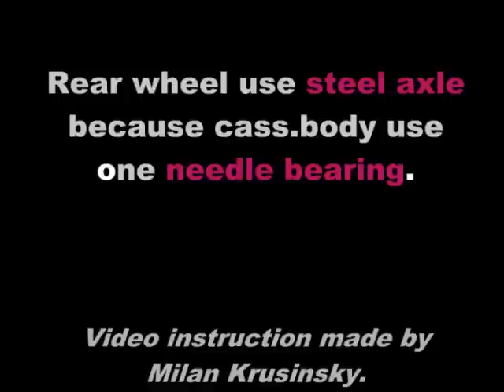Novatec JETFLY v1 Sim10 to Shim9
Video instruction. These wheels are using cassette body compatibility [E]. Inside cass.body is 1pc of needle bearing.